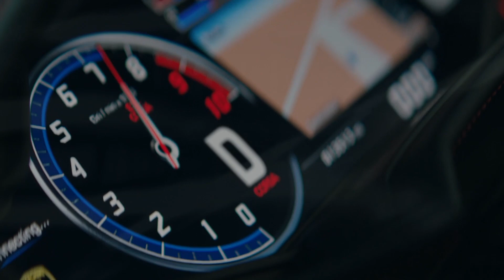Emre Kabak - Pleasures, Mario Joy - Bad Habit ( DJ Dobrel Remix ), Circa Grace - Synthetic Univers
Extern-Car-Music Playlist Mix made with Love by Seraphina Wellspring Youtube Music Channel:
00:00:00  |  01. Emre Kabak - Pleasures
00:02:33  |  02. Mario Joy - Bad Habit ( DJ Dobrel Remix )
00:05:14  |  03. Circa Grace - Synthetic Universe
00:08:10  |  04. Apu Hajari - Punjabi
00:12:18  |  05. Thiago Tobias - Top 100